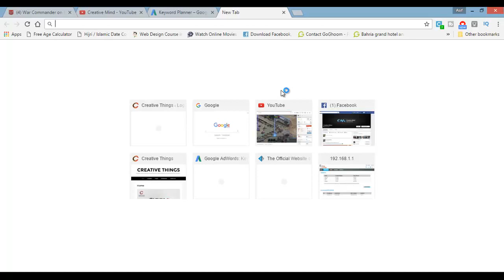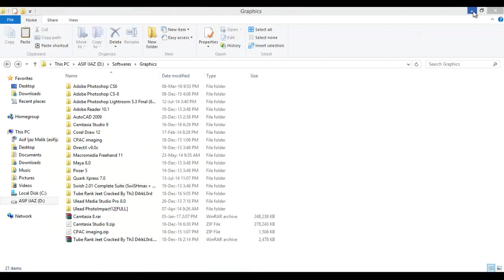how to use whatsapp web | whatsapp web login | whatsapp on web | whatsapp web app | Whatsapp for PC